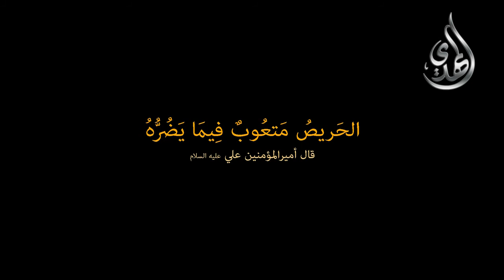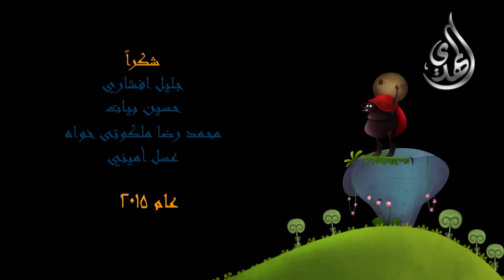النملة و العسل (Animation)